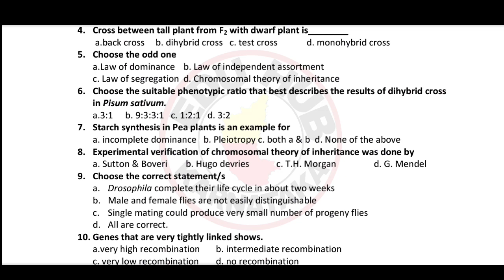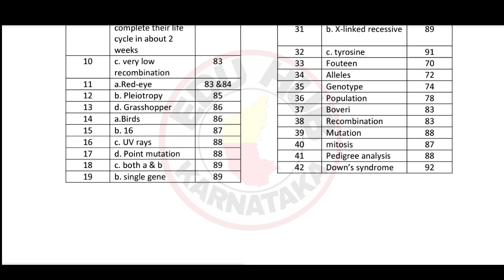Principles Of Inheritance And Variation MCQ 2023 _ Multiple Questions With Answers 2nd Puc 2023